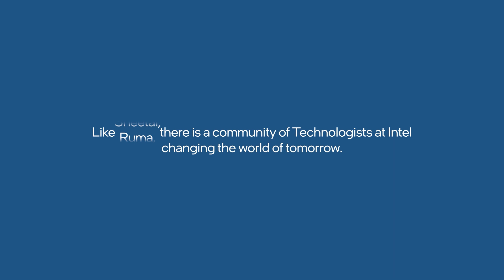Intel India’s “Superwomen” share their personal tech leadership journey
The Intel India Technical Leadership Development Program nurtures the career aspirations of our employees with multi-pronged interventions and programs to support our technologists and give them wings to build the solutions of tomorrow! Hear from a few of Intel India’s “superwomen” about their journey with us. Bharathi, Bindu, Ruma and Sheetal are part of the technical leadership community that we depend on to deliver the best results for our customers.